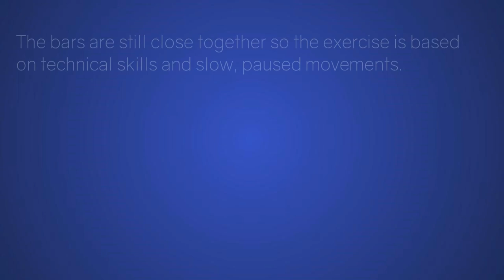Keiko Tanaka-Ikeda - Uneven Bars - 1956 Olympics Gymnastics Optionals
Japanese gymnast Keiko Tanaka-Ikeda at the Melbourne 1956 Olympics gymnastics competition, on uneven bars.

Unfortunately, the Japanese women's team didn't win any medals in gymnastics, though Ikeda won the gold medal on beam at the 1954 world championships.